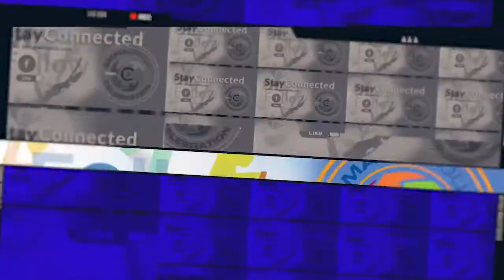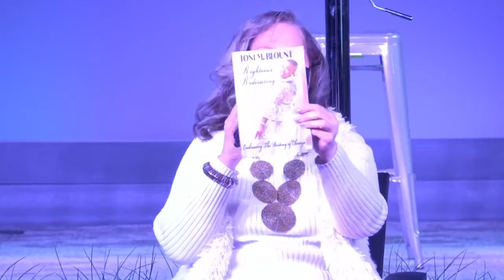Rebroadcast | January 10, 2021 Inside Celebration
INSIDE CELEBRATION is a 30-minute pre-worship virtual connect filled with ministry updates, announcements, and birthday/anniversary shout-outs.